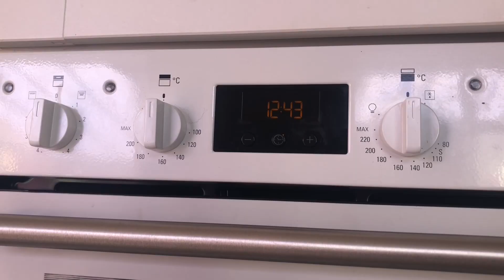A day in the life of a wannabe Youtuber /Fighter.... I modelled again?